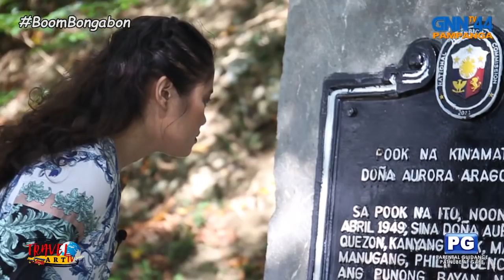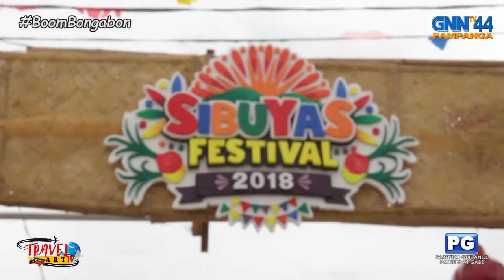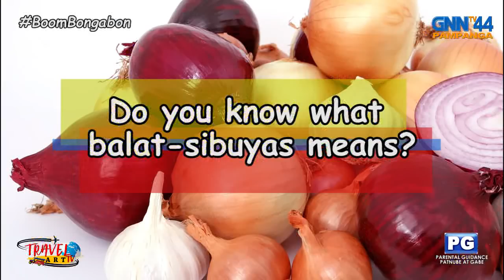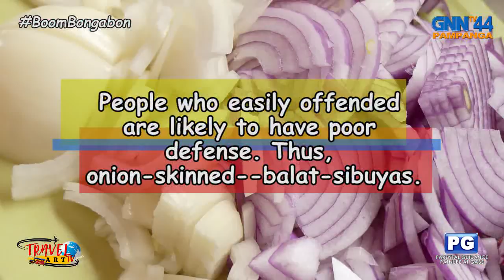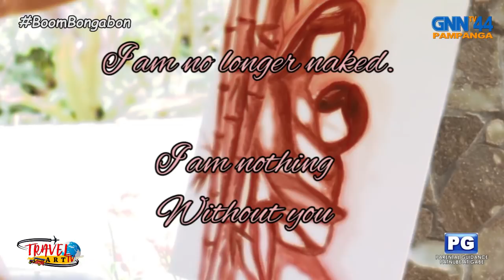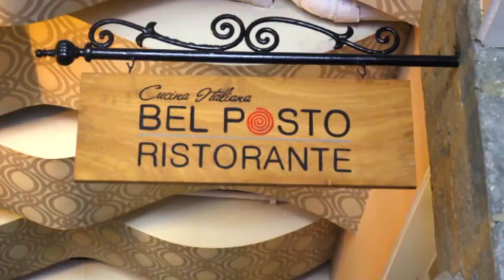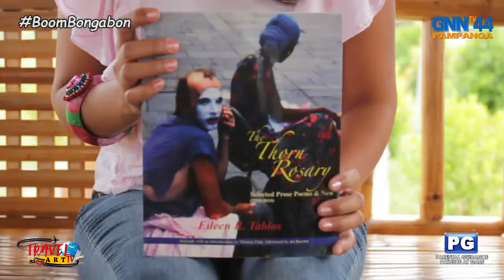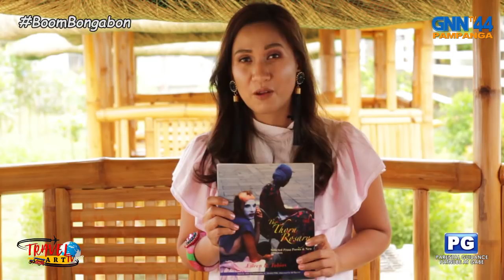Travel Art TV - Episode 2: Bongabon, Nueva Ecija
Heartwarming, promising and a sleeping giant - the Travel Art team is back on the road again. This time, we're travelling up north to see the emerging town of Bongabon, Nueva Ecija.

Travel Art is the latest travel show on GNN 44 Pampanga. Discover exceptional masterpieces of artists in the country, the most exciting adventure places and the diversity of Philippine culture.